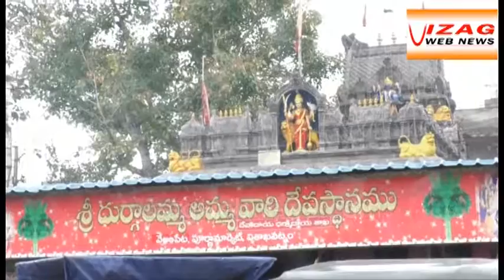Coconuts offered to Durgalamma for win in Nandyal